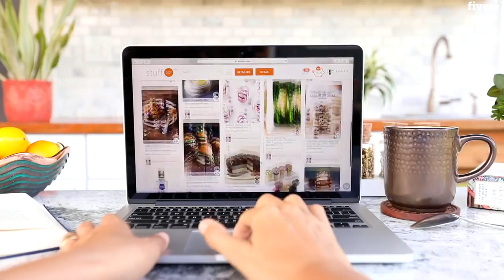I will produce your amazing product commercial - Live Action Explainers Services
Best Live Action Explainers Services
Office Hours:  Monday-Friday 9-5pm (Hawaii Time) Hi, I'm Leanna! Welcome to my Commercial Gig! My goal is to deliver the BEST videos--not the cheapest! Please...READ WITH CARE :)Your Gig includes:
✔ Your Script
✔ Filmed in 24fps
✔ Delivered in 1080p
✔ Professional lighting
✔ Professional Sound Equipment
✔ My Choice of Wardrobe
✔ My Creativity-The Details-
You provide the SCRIPTBe detailed in your order to prevent unnecessary re-shoots See Revision Policy before ordering.REVISION POLICY: No FREE Revisions unless I make a mistake. MUST provide pronunciation for ODD words beforehand or I will pronounce them as it seems best to me. Re-shoots will incur additional charges if I did not mess up with the script.
You'd like to FEATURE your product in your video.You'd like me to TRAVEL to a custom location in Hawaii (beach/ cliffs/jungles/mountains/city)You'd like a CUSTOM scene: kitchen/office/living room/bedroom.The No No's
✖ NO Adult Content/Nudity/Internet Schemes/Dating Websites/Your Fiverr Gig